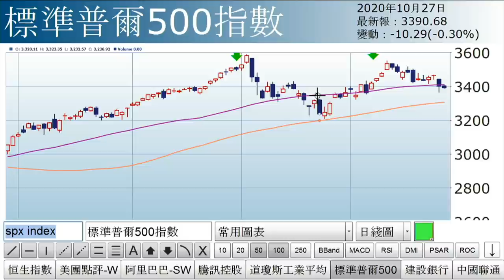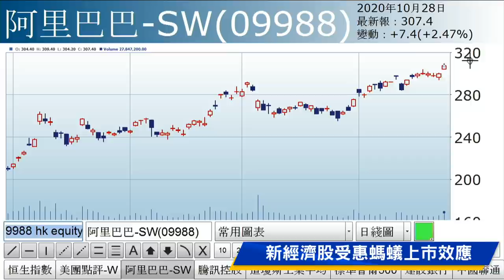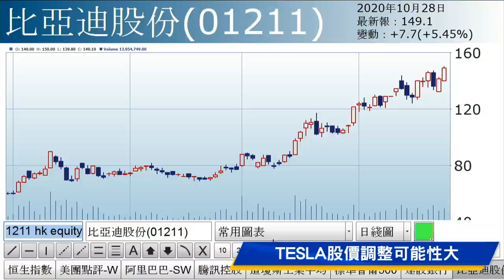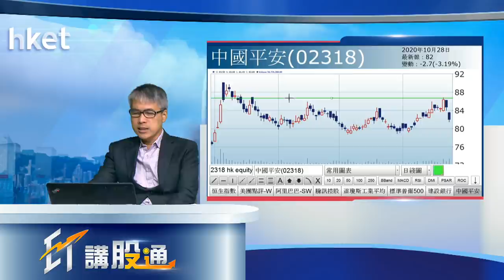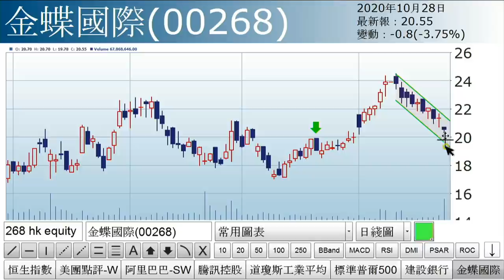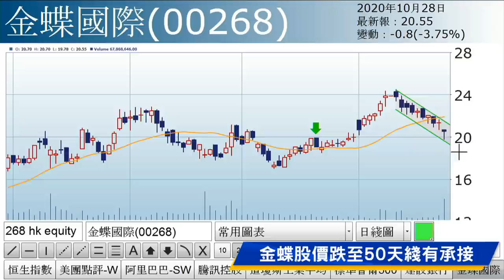孫運喜︰螞蟻效應（2020年10月28日）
【香港經濟日報】。《iMoney》主編孫運喜於「ET講股通」節目表示，中資電訊、金融股受壓，猶幸新經濟股發力，力撑大市。……（更多內容：